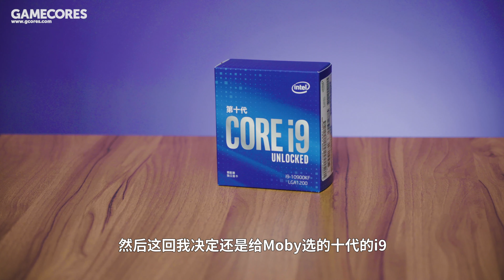又想办公又想玩游戏，干脆装台新电脑！【显摆显摆】丨机核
随着英特尔十代处理器以及英伟达30系显卡的发售，我们再也无法控制住想要攒台新电脑的双手。恰好最近Moby需要一台既能满足视频制作需求，又能供他在闲暇时刻体验新游戏的台式机，经过短暂的思考后，我们决定立刻动手！本期《显摆显摆》视频节目，跟我们一起装电脑吧。